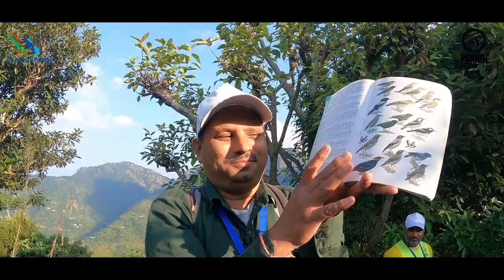Agrakhal Thaul- A Winterline Fest of Agrakhal |Full Video | Pahadi Pedallers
Agrakhal Thaul - A Winterline Fest of Agrakhal 2023

Agrakhal Thaul was an amalgamation of culture, adventure sports, Nature, Local Cusine and people.

Agrakhal Thaul was an effort by Team Pahadi Pedallers

- To revive the culture of Uttarakhand
- To promote local cusine
- To promote offbeat locations
- To create opportunities od self-employment for youth

VC - Piyush Bisht (Insta id - @piyush_bisht10)
Voice Over - Rajesh Pandey